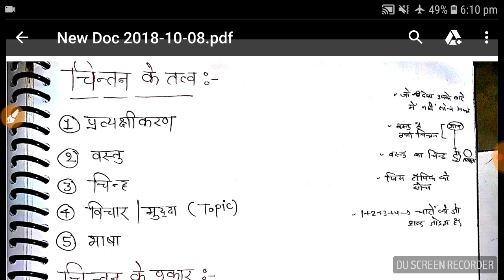बाल मनोविज्ञान:-चिंतन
psychology
psychology in hindi
psychology meaning in hindi
psychology facts
psychology books
psychology definition
psychology kya hai
psychology pdf
psychology quotes
psychology meaning
psychology articles
psychology and law
psychology about love
psychology articles 2018
psychology about dreams
psychology and sports
psychology as a discipline
psychology and sociology
psychology as a career
a psychology degree
a psychology major
a psychology experiment
a psychology textbook is an example of a/an
a psychology of rumor knapp
a psychology question
a psychology of building
a psychology of immigration berry
a psychology theory that was discarded
a psychology teacher wants to determine
psychology book in hindi pdf
psychology baron pdf
psychology by deepak sharma
psychology branches
psychology best books
psychology book for ctet
psychology book for tet exam
psychology barriers
b psychology usyd
b psychology unsw
b psychology anu
b psychology mq
b psychology uws
b psychology uon
b psychology honours
b psychology unisa
b psychology uq
b psychology jobs
psychology class 11
psychology class 11 notes
psychology class 12 notes
psychology careers
psychology colleges in india
psychology ctet
psychology class 11 ncert solutions
psychology courses online
psychology today.c
5 c's psychology
c rogers psychology
type c psychology
c. hull psychology
studio c psychology
type c psychology definition
c jung psychology and literature
section c psychology ocr
psychology doctor
psychology department lucknow university
psychology definition in hindi
psychology degree
psychology department amu
psychology department
psychology disorders
psychology department bhu
psychology dictionary
psychology d.ed
psychology d words
psychology d myers
psychology d.el.ed
psychology d 4
d.ed psychology telugu academy textbook
phd in psychology
d.ed psychology book in marathi
psyd in psychology
3 d's psychology
psychology experiments
psychology english
psychology eligibility
psychology effects
psychology examples
psychology exam
psychology education in hindi
psychology explain in hindi
psychology ebooks
psychology educational
e psychology forum
e-psychology forum activity
psychology ebook
psychology e learning
psychology e-learning courses
psychology e journals
psychology etextbook
psychology e commerce
psychology e-prime
psychology e/m codes
psychology father
psychology for uptet
psychology f scale
psychology f test
f keller psychology
four f's psychology
f scale psychology test
f&m psychology
f ratio psychology
f value psychology
f bartlett psychology
psychology guru ji
psychology games
psychology government jobs
psychology gk
psychology group
psychology graduation
psychology graduate jobs
psychology goals
psychology gk question
psychology group names
g psychology definition
psychology g neil martin
psychology g factor
psychology g neil martin 5th edition
psychology g.k in hindi
psychology g.k question
psychology g stanley hall
psychology g.k
psychology g k question in hindi
psychology g codes
psychology hindi
psychology hindi meaning
psychology honours
psychology history
psychology hindi pdf
psychology hospital
psychology honours in du
psychology history in hindi
psychology handwritten notes in hindi
psychology human behaviour
psychology h.m
psychology h index
psychology h
h.m. psychology patient
htet psychology
h. harlow psychology
h index psychology norms
h. murray psychology
h gardner psychology
h dip psychology
psychology in hindi meaning
psychology is the study of
psychology images
psychology introduction
psychology in english
psychology in india
psychology important questions
psychology is a science
epsychology.in
epsychology forum
i psychology a science
i psychology book
i psychology definition
i psychology major
i psychology meaning
i psychology in french
psychology i/o
psychology jobs
psychology jobs in india
psychology jobs in lucknow
psychology jobs in delhi ncr
psychology journals
psychology jokes
psychology jobs in noida
psychology jean piaget
psychology jobs in ghaziabad
psychology jobs in bangalore
psychology jrank
psychology j words
j watson psychology
j thorndike psychology
j. locke psychology
j window psychology
j curve psychology
j health psychology
j child psychology psychiatry
j abnormal psychology
psychology ki spelling
psychology ke janak
psychology ka arth
psychology kya hota hai
psychology ki hindi
psychology ki khoj kisne ki
psychology ke janak kaun hai
psychology ki definition
k psychology words
psychology k question
psychology kdrama
psychology k sidhant
psychology k notes
psychology k state
psychology k-12
psychology ke mutabiq
psychology lecture
psychology lecturer jobs
psychology logo
psychology learning
psychology lab
psychology lectures in hindi
psychology lecturer jobs in lucknow
psychology learning in hindi
psychology lecture notes pdf
psychology lab equipment
l psyc